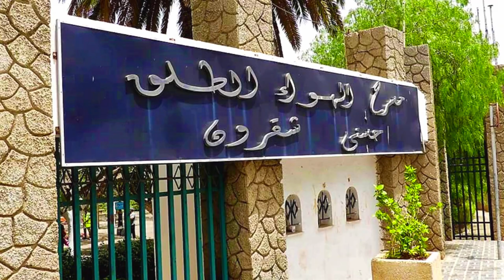شاهدو أعادة تجديد مسرح الهواء الطلق الكبير بوهران👈 OUTDOUR THEATRE IN ORAN RENOVATION